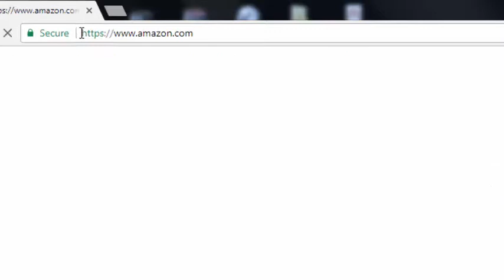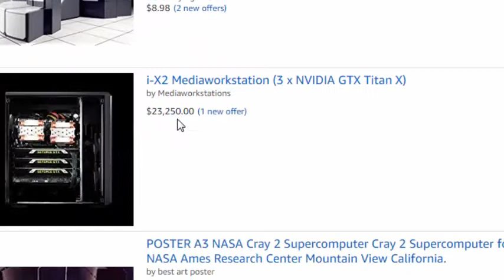What It Feels To Get a Supercomputer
This Video is For only entertaining Purpose only